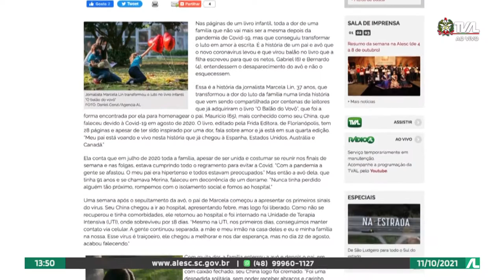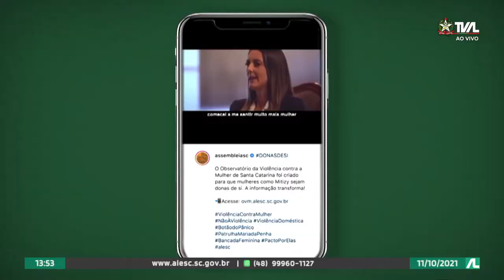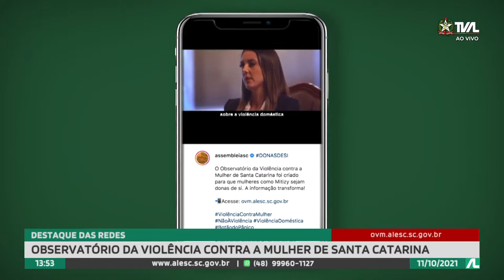Programa Conecta - 11/10/21